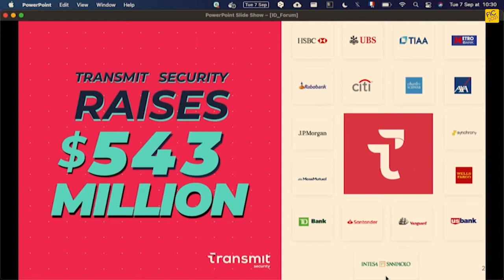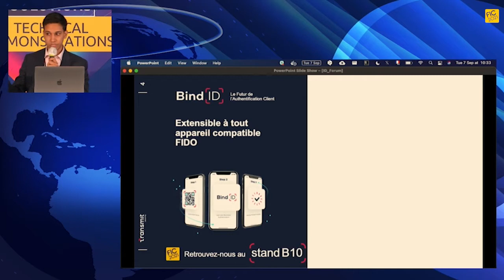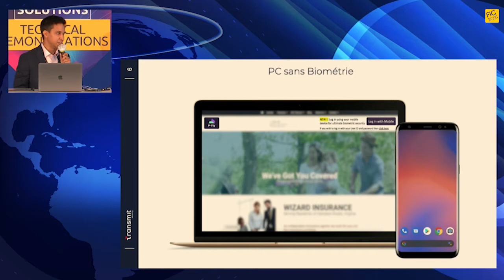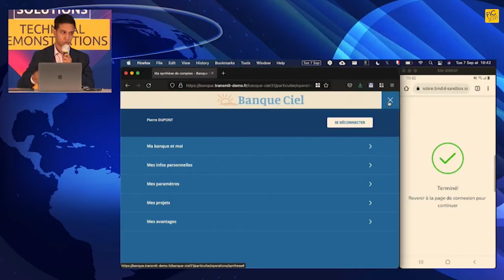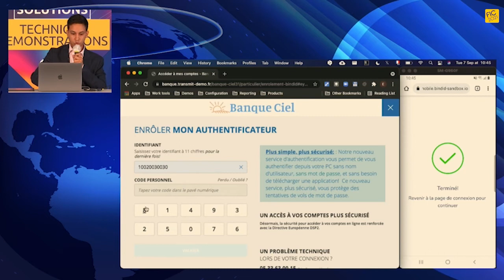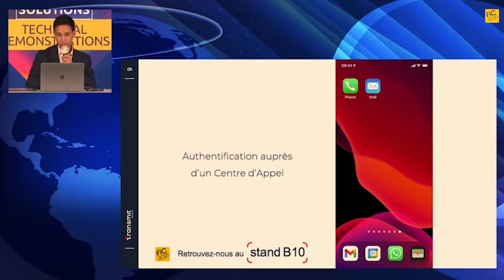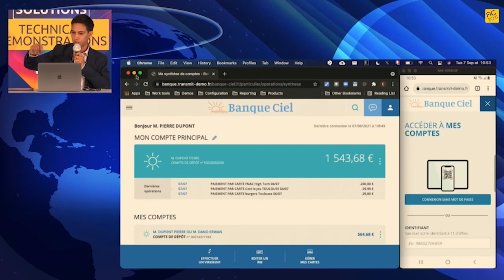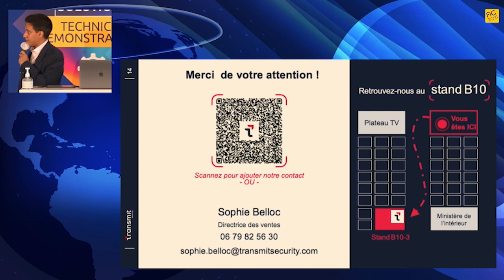DT01 (FR) - 0 mot de passe, 0 application, 0 phishing, 100% authentification forte biométrique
Près de 65 % de vos clients mettent en danger leurs comptes et votre réputation en utilisant le même mot de passe sur plusieurs services.

Transmit Security a trouvé l’équilibre entre business, revenus et sécurité avec BindID, le premier service d’authentification FORTE Passwordless SANS application.

En quelques mots, BindID permet de:
- S'affranchir des mots de passe
- Simplifier l'authentification et le checkout
- Améliorer la sécurité sans friction
- Se protéger des fraudes et du phishing
- Éliminer le parcours "mot de passe oublié"